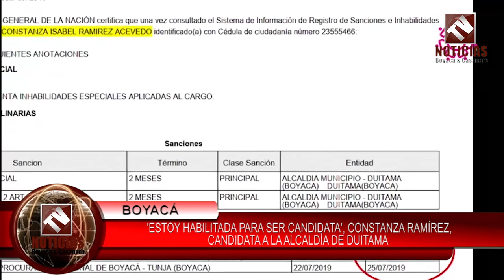'ESTOY HABILITADA PARA SER CANDIDATA', CONSTANZA RAMÍREZ, CANDIDATA A LA ALCALDÍA DE DUITAMA